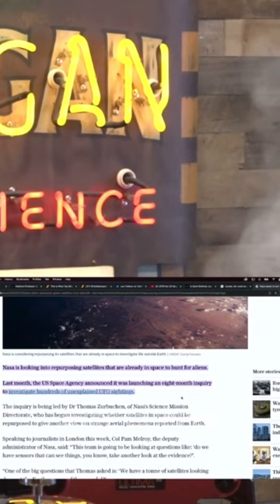Joe Rogan “NASA Alien hunters” - #1853 - Jeremy Corbell